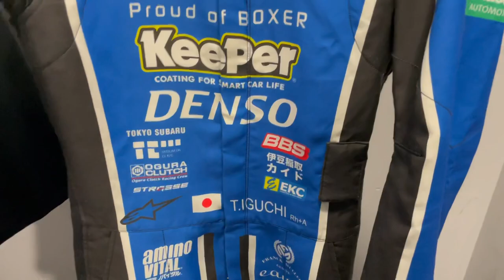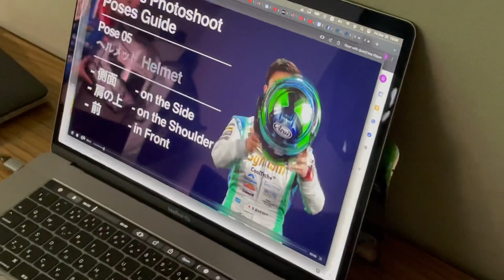Takuty TV：スーパーGT公式テスト富士の裏側をお見せします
3月26-27日に富士スピードウェイでスーパーGT公式テストが開催されました。

レーシングスーツ、グローブ、シューズも22年モデルになりました！写真撮影なども行いましたので、是非ご覧下さい。